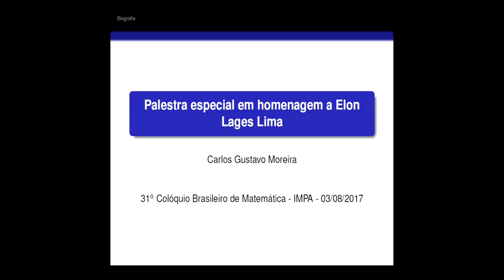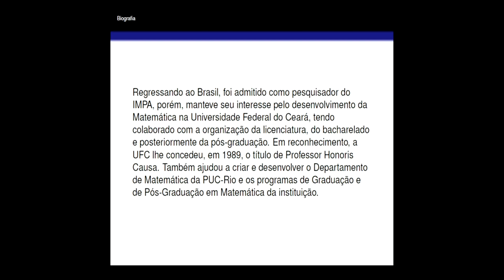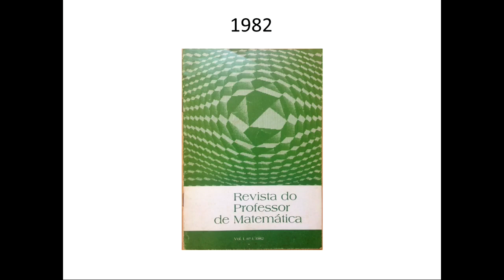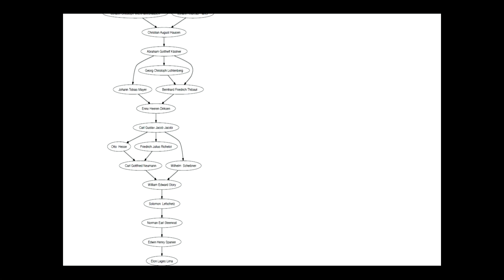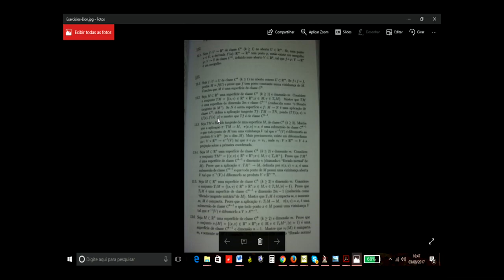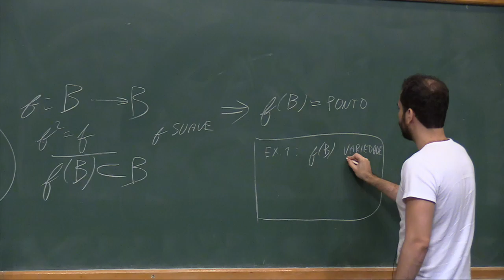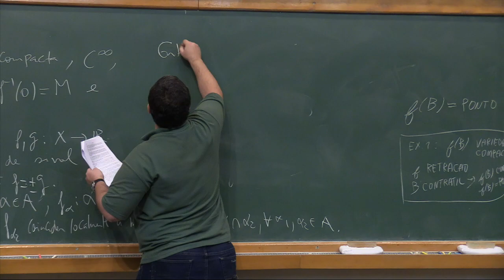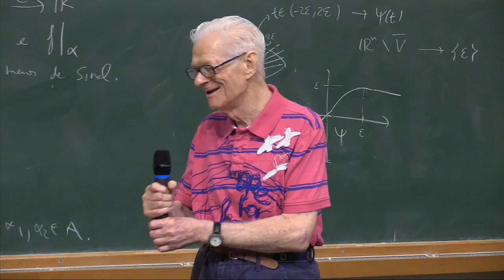31º CBM - Palestra Plenária - Carlos Gustavo Tamm de Araujo Moreira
31º CBM - Palestra Plenária - Carlos Gustavo Tamm de Araujo Moreira

Carlos Gustavo Tamm de Araujo Moreira (IMPA) - "Palestra Especial em Homenagem ao Prof. Elon Lages Lima"

IMPA, Rio de Janeiro, 30 de Julho a 05 de Agosto de 2017

O Colóquio Brasileiro de Matemática (CBM) é a mais abrangente reunião científica da comunidade matemática brasileira. Realizado bianualmente desde 1957, conta com a participação de alunos de graduação e pós-graduação de todo o país, além de grandes pesquisadores brasileiros e estrangeiros, de grande renome internacional. Esta edição comemora o aniversário de 60 anos, sem interrupção, de existência dos Colóquios Brasileiros de Matemática, com sucesso vertiginoso em cada edição.

Realizado bianualmente desde 1957, conta com a participação de alunos de graduação e de pós-graduação de todo o país

O 31º CBM é parte das atividades do Biênio da Matemática 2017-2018 Gomes Souza, uma homenagem a um dos pioneiros na pesquisa matemática no Brasil, o político maranhense Joaquim Gomes de Souza (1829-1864), popularmente conhecido por Souzinha. O Biênio é uma enorme contribuição à promoção de intercâmbio científico, atraindo para nosso país muitos dos melhores especialistas internacionais da área.

Trata-se de uma oportunidade para a divulgação dos resultados alcançados pela Matemática brasileira, da qual se beneficia toda comunidade. Além de ajudar no desenvolvimento de projetos já existentes, o Biênio funcionará como porta de entrada para criação de novas pesquisas e programas na área da Matemática.

É uma chance histórica para promover a disseminação da Matemática e sua relevância na sociedade. Para isso, o IMPA está programando um conjunto de iniciativas (seminários, workshops, festivais e outros) a serem realizadas ao longo de 2017 e 2018, tendo como público-alvo a sociedade como um todo, o universo escolar e universitário e a comunidade científica.